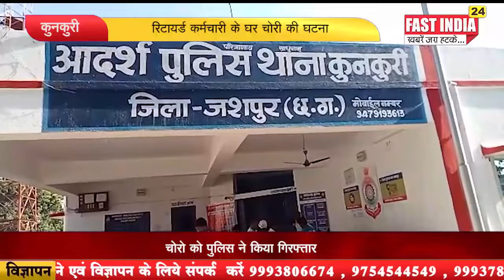रिटायर्ड कर्मचारी के घर चोरी की घटना